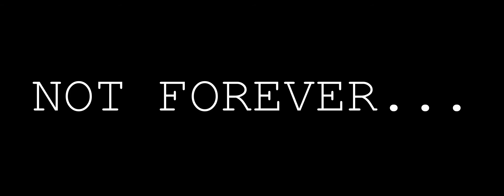Trailer | Abduction - The first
scene violente.
ATTENZIONE!
LA MIA ATTREZZATURA:
LA CAMERA:
LO SPALLACCIO:
IL GIMBAL:
LA LUCE
LETE PREFERITA:
DRONE:
FONDALI:
CAGE:
ABBIGLIAMENTO CHS:
MAGLIA SNAKE CHS:
MUSICHE:
Lost Frontier: